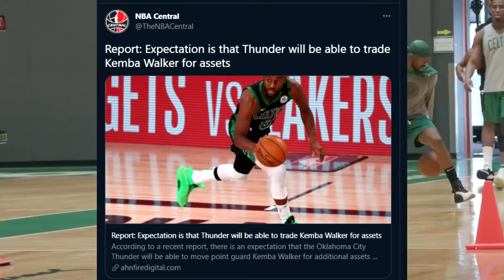Kemba Walker Reportedly Will Be Able To Trade For Draft Picks!!